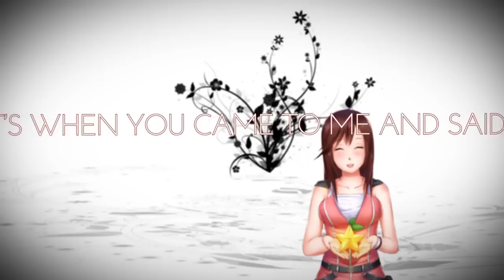「Cover」Simple and Clean ( Kingdom Hearts )【Jayn】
My cover of "Simple and Clean" by Utada Hikaru and featured in the video game Kingdom Hearts!

【 ★ SUPPORT ME★ 】

【♥ VIDEO CREDITS ⇣ 】

➥ Vocals/Strings/Mix/Master: Jayn

【♥  PERSONAL NOTES ⇣ 】

This is a patron-requested song by Nicholas! THANK YOU SO MUCH FOR YOUR PATIENCE! ;__; I really wanted to do this one from the ground up so it took a little longer than usual to complete.

And how could I resist giving a sappy shout out to my little online family? When I was in middle school a friend introduced me to the game Kingdom Hearts ) and I joined this silly forum to download KH cutscenes for my poorly made AMVs. Little did I know I would spend the next seven years bonding with these 'Kingdom Hearts kids', singing together, stressing out over dumb role plays, playing games together, falling asleep in Skype calls, meeting some of them in person and knowing I have soft places to land scattered all across the world.

We grew up together, it's so weird to think about. By the time I had to leave the site, I had grown into a completely different person than I had been when I signed up. You really helped me find my way.

When I say I love you guys I mean it with every piece of my heart. You are family, always. My mom still asks about you.

I wouldn't have had the courage to keep singing and start this whole adventure without you all. You're still some of my most precious friends, and you've given me so much love and confidence over all these years I'll never be able to repay you. Thank you for your love.

And thank you to all of you who have joined in showing me love during this journey of ours. I hope I can make you proud, I'll keep working hard and striving to improve for everyone - and myself.

【♥ HAVE A QUESTION? READ FIRST! ⇣ 】

【♥ LYRICS HERE ⇣ 】

【♥ DOWNLOAD/STREAM ⇣ 】

(both versions coming soon to iTunes/Spotify/etc. I'll let you know when it's up if you ask me to in the comments!)